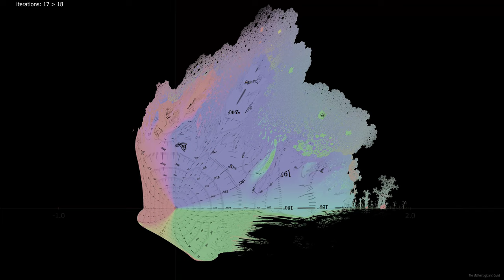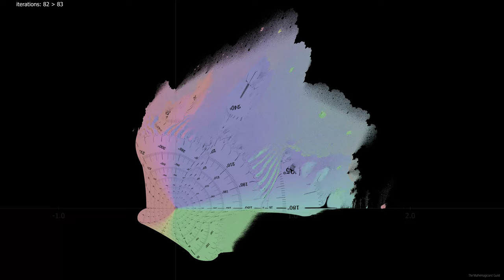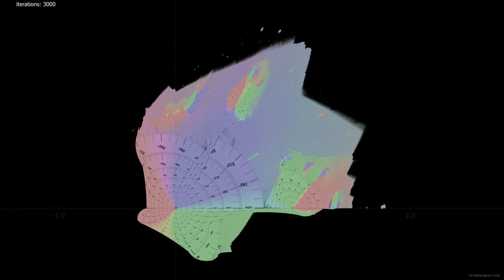Buffalo Fractal - Iteration by Iteration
The final video in this little series.  This animation features the "Buffalo" fractal increasing one iteration at a time.  After each iteration we use the value of z to sample from the original image.

The formula for the Buffalo fractal  is z= (|Re(z^2)|+|Im(z^2)|) - c  This is a non-analytic function.

Note: The 1st iteration appears upside down because it is rotated 180 degrees by the "-c" term in the formula.   This rotation is tradition only. The fractal would be 180 degrees rotated if we used +c instead.  (Some people flip the image, instead of rotating, hence why you often see the mirrored version).

Between iterations is animated using linear interpolation.